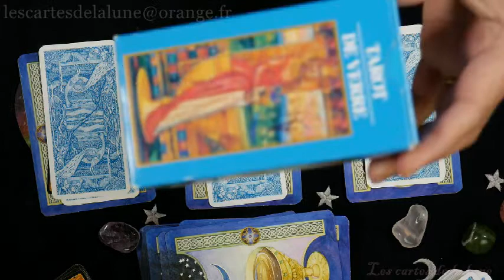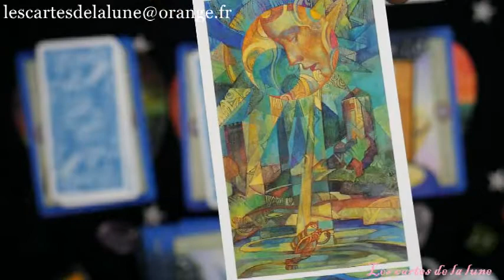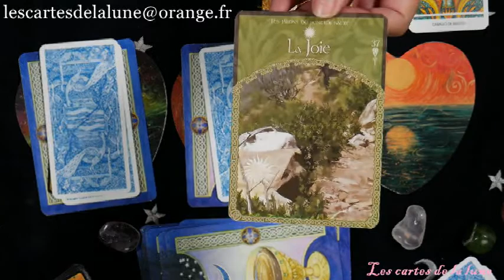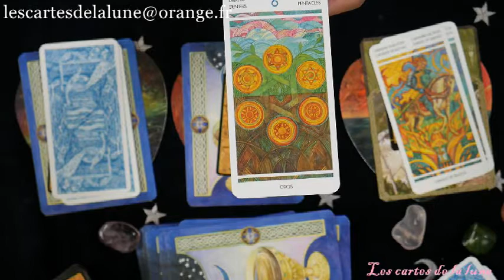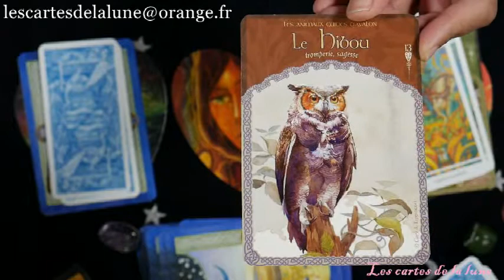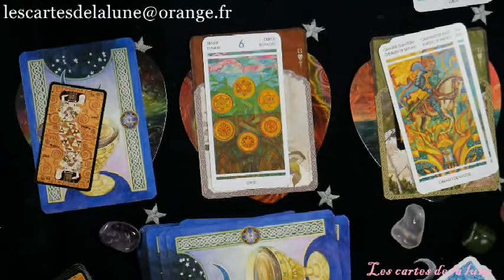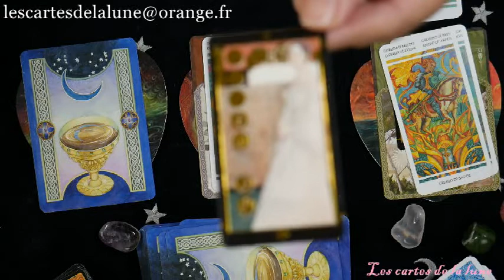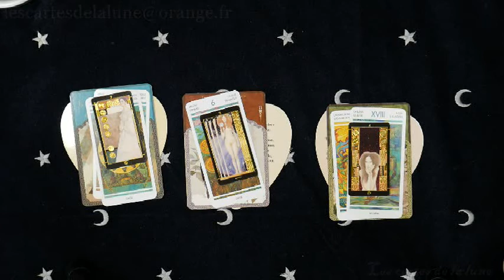tirage trimestriel, 2eme trimestres des signes solaires, lunaires et ascendants en poisson.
le tarot de verre

mini klimt tarot

la sagesse d'avalon

coeur et ame